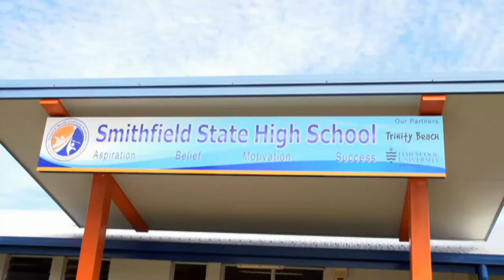Smithfield State High School - Destination university